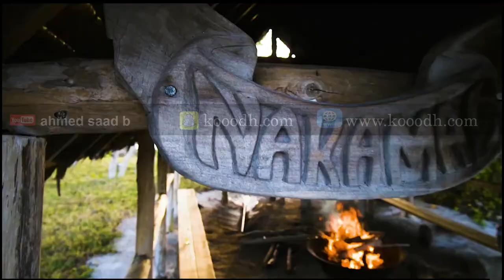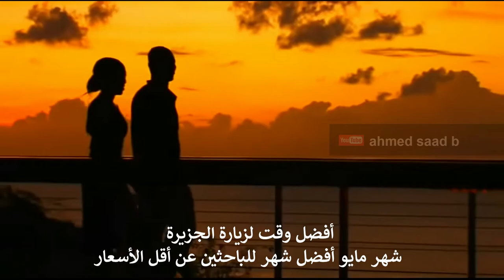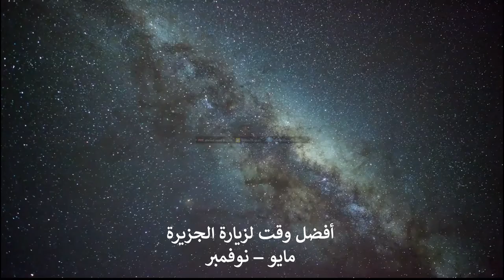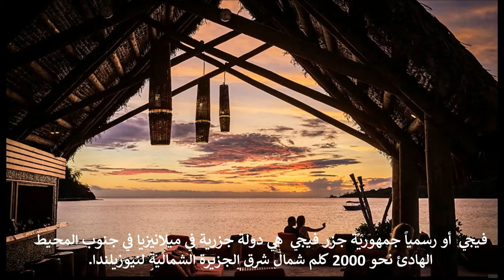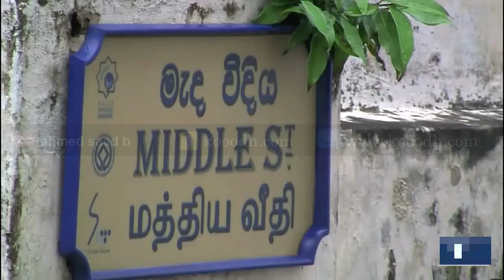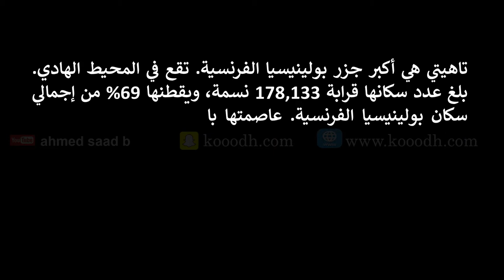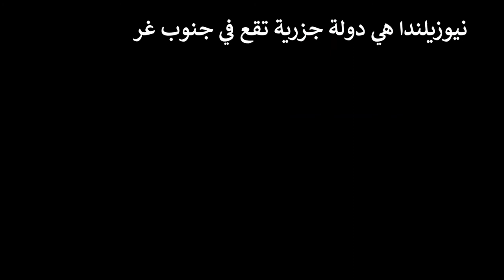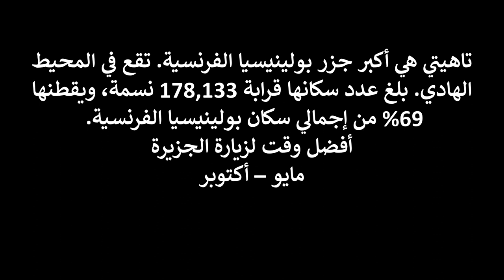أجمل المنتجعات التي ممكن ان تقضي فيها شهر العسل حول العالم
أفضل الجزر للعرسان الجدد وأفضل مكان لقضاء شهر العسل
منتجعات وفنادق في جزر هي الأكثر رومانسية في العالم
Ratua Private Island – Vanuatu#
جزيرة فانتاو مستعمرة فرنسية سابقة تبلغ مساحتها 56 هكتار تقع شرق أستراليا وبالقرب كالدونيا الجديدة وجزيرة فيجي
للمقارنة بين أسعار مواقع الحجوزات وللمزيد من المعلومات أضغط الرابط
Cayo Espanto - Belize
 بليز اوهندوراس البريطانية سابقًا، هي دولة ذات نظام ملكي دستوري في شمال أمريكا الوسطى. بليز هي الدولة الوحيدة في أمريكا الوسطى حيث اللغة الإنجليزية هي اللغة الرسمية. يحد بليز من الشمال المكسيك ومن الجنوب والغرب غواتيمالا وإلى الشرق البحر الكاريبي.
 Jade Mountain - St. Lucia#
سانت لوسيا  هي دولة وجزيرة في شرق البحر الكاريبي.

North Island - Seychelles
سيشل رسمياً جمهورية سيشل هي دولة في أفريقيا تتواجد في المحيط الهندي مكونة من عدة جزر، عاصمتها مدينة فيكتوريا.

Aman Sveti Stefan – Montenegro#
الجبل الأسود أو مونتينيغرو هي دولة تقع في جنوب أوروبا

Mandarin Oriental Sanya – Hainan, China
مقاطعة هَينان أو هاينان هي جزيرة تقع جنوب الصين.

Fowl Cay Resort – Exumas, Bahamas#
جزر البهاما تقع الجزر في المحيط وإلى الجنوب الشرقي من الولايات المتحدة الأمريكية (أقرب إلى ولاية فلوريدا).

Likuliku Lagoon Resort – Fiji
 فيجي  أو رسمياً جمهورية جزر فيجي  هي دولة جزرية في ميلانيزيا في جنوب المحيط الهادئ نحو 2000 كلم شمال شرق الجزيرة الشمالية لنيوزيلندا.

Sandals LaSource – Grenada#
غرينادا  هي دولة تقع في جزر الهند الغربية في البحر الكاريبي وتبعد عن ساحل فنزويلا الشمالي بما يقرب من 140 كم

Amangalla – Sri Lanka
سريلانكا أو سري لانكا والتي كانت تسمى بين 1948 و1972 باسم سيلان، واسمها الرسمي جمهورية سريلانكا الديمقراطية الاشتراكية

Golden Dolphin – Dominican Republic
جُمْهُورِيَّة الدُّومِنِيكَان

Medjumbe – Mozambique#
موزمبيق رسمياً جمهورية موزمبيق  هي دولة تقع في جنوب شرق أفريقيا

Le Meridien – Bora Bora, Islands of Tahiti#
تاهيتي هي أكبر جزر بولينيسيا الفرنسية. تقع في المحيط الهادي

Huvafen Fushi – Maldives#
 المالديف هي دولة تقع في قارة آسيا في المحيط الهندي، وتقع جنوب غرب سري لانكا والهند.

Hapuku Lodge – New Zealand#
نيوزيلندا هي دولة جزرية تقع في جنوب غرب المحيط الهادئ

Hotel Chocolat – St. Lucia

Little Palm Island – Florida Keys#
فلوريدا كيز تقع في الطرف الجنوبي من شبه جزيرة فلوريدا بين خليج المكسيك والمحيط الأطلسي.

Àni Villas – Anguilla
أنغويلا هي أقليم ما وراء البحار تابع لبريطانيا في

Pink Sands Resort – Bahamas#
جزر البهاما تقع الجزر في المحيط الأطلسي شمالي كوبا وجمهورية الدومينيكان وهايتي وشمال غربي جزر تركس وكايكوس وإلى الجنوب الشرقي من الولايات المتحدة الأمريكية (أقرب إلى ولاية فلوريدا

Sugar Beach – St. Lucia#
سانت لوسيا

Paul Gauguin Cruises – Islands of Tahiti#
تاهيتي هي أكبر جزر بولينيسيا الفرنسية ينطلق منها هذا الكروز من جزر تاهيتي الموقع الالكتروني